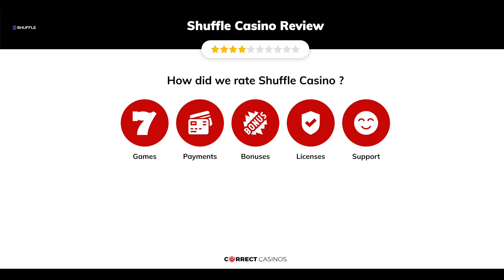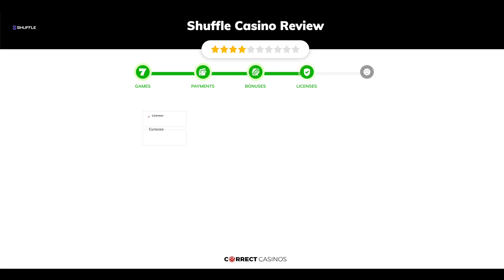Shuffle Casino Review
When you start browsing through the pages or open an account, you quickly realize that Shuffle does not have the components of a traditional online casino. Is it a fresh departure from the classic online gambling spots or will the differences be a dealbreaker for most players? Keep reading and find out how Shuffle casino compares against its well-established rivals.

18+ | BeGambleAware.org | Play responsibly